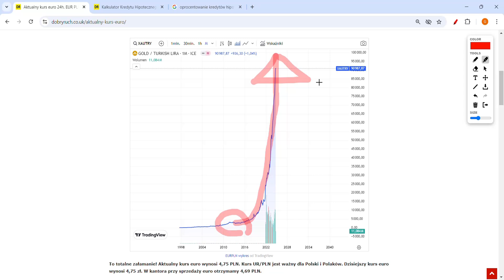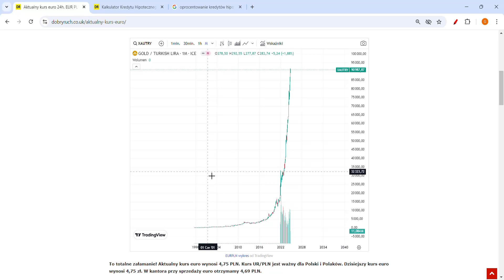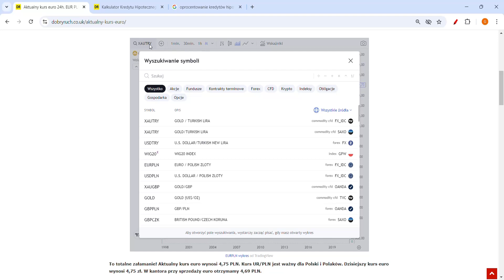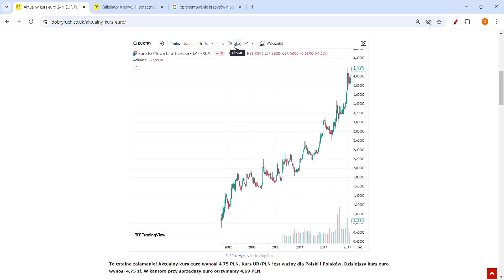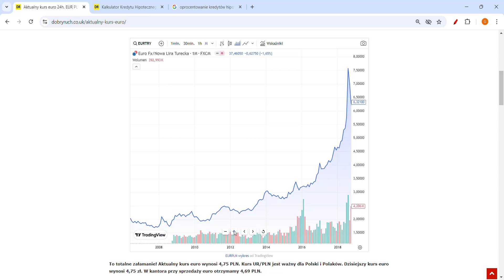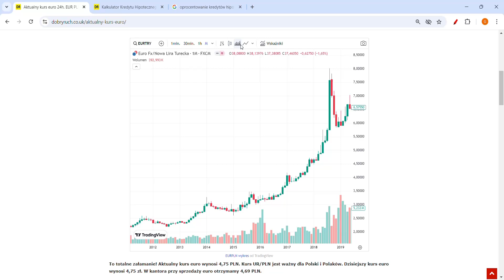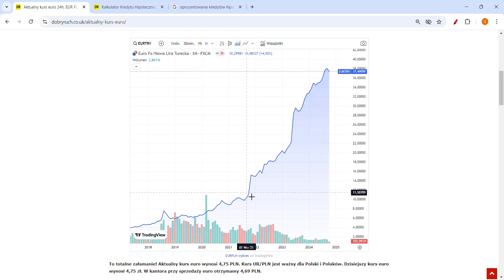CZY KUPIĆ ZŁOTO ZA EURO I DOLARY NA KONIEC 2024 W TYM KRAJU CENA ZŁOTA WZROSŁA NAJMOCNIEJ NA ŚWIECIE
Jeżeli masz pytania - pisz w komentarzach a ja postaram się odpwiedzieć.